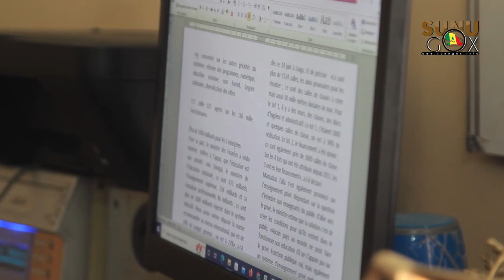EDUCATION : « SE DONNER DU TEMPS POUR ADRESSER DES PRIORITÉS, EFFECTIVITÉ DU DROIT À L’EDUCATION